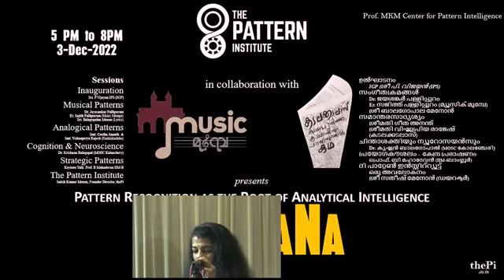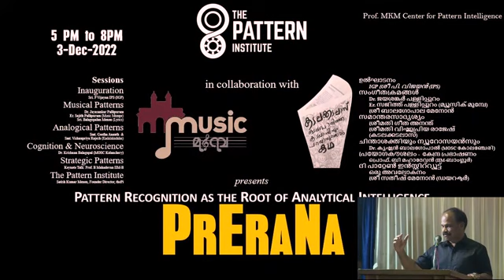1 PRERANA IGP Vijayan Opening 360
The Pattern Institute Inaugural Seminar Dec 3 2022 at TDM Hall Ernakulam